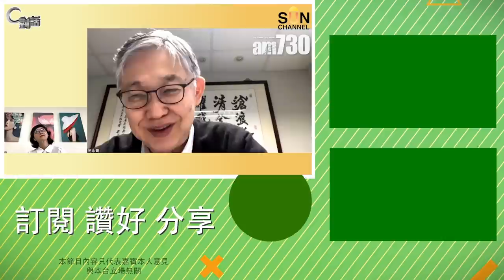【C對話】政府應該暫緩老人打疫苗？ Part2 嘉賓：施永青 (繁簡字幕)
政府應該暫緩老人打疫苗？（Part 2／2）嘉賓：施永青︱C對話︱20210310

Part 1：北京不再容忍西方代理人主宰香港命運